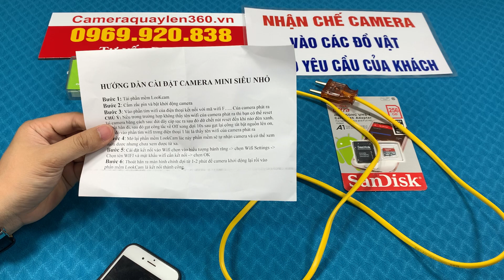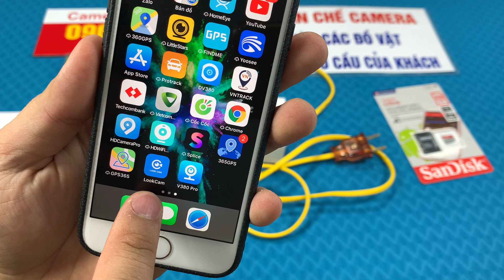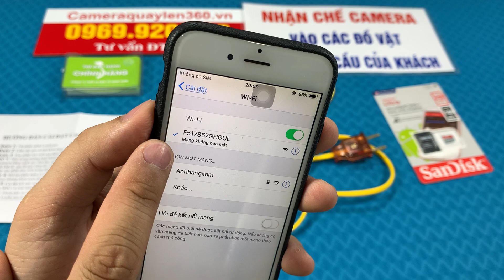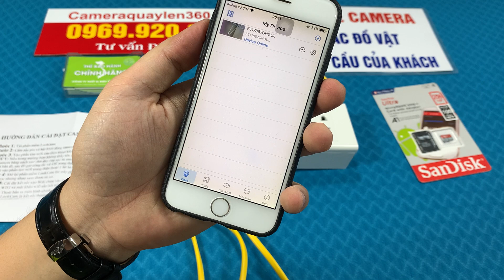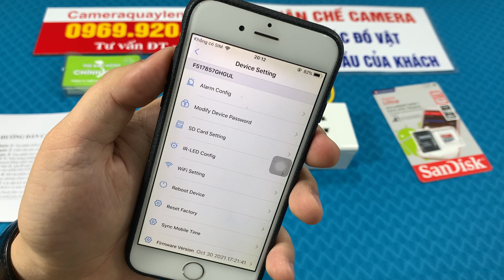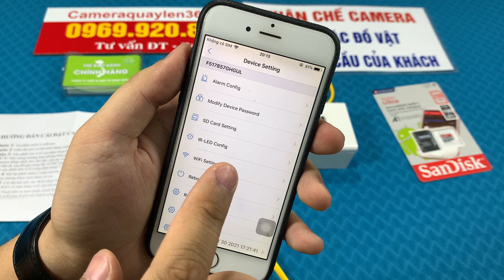Camera ngụy trang ổ cắm điện - Nhận Chế Các Loại Camera Theo Yêu Cầu Của Khách Hàng LH 0969.920.838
Hiện nay camera siêu nhỏ ngụy trang rất nhiều nhưng để lựa chọn cũng như tìm được một chiếc camera siêu nhỏ thì rất khó và đôi khi là không có, nên hiện nay cty mình có nhận chế camera vào các đồ vật của khách theo yêu cầu của khách hàng, ngụy trang vào bất kì đồ vật nào mà các bạn muốn là bên mình đều làm được. Trong video này mình muốn giới thiệu đến tất cả các bạn về một mẫu camera ngụy trang ổ cắm điện 3 chấu chế theo yêu cầu của anh khách hàng, sau đây mình và các bạn cùng nhau đi tìm hiểu tất cả các chức năng và công dụng của sản phẩm camera ngụy trang ổ cắm điện này nhé.
ƯU ĐIỂM CỦA CAMERA NGỤY TRANG Ổ CẮM ĐIỆN
- Ngoài chức năng sử dụng như một chiếc ổ điện thông thường như cắm quạt, nâu cơm, sạc đặc biệt là chiếc camera ổ cắm điện này có cảnh báo chuyển động khi có vật di chuyển giúp bạn hoàn toàn tiết kiệm dung lượng thẻ nhớ và tránh lưu lại những thứ không cần thiết, và khi quay video lại có hình có tiếng rõ ràng, âm thanh ổn định ... thì chiếc ổ điện âm tường này được gắn thêm mắt camera siêu nhỏ giúp bạn hoàn toàn có thể linh động di chuyển ở nhiều vị trí khác nhau cũng như giúp bạn ngụy trang kín đáo mà không hề lo bị phát hiện.
- Camera ngụy trang ổ cắm điện sử dụng phần mềm mới Lookcam giúp bạn hoàn toàn có thể xem từ xa một cách đơn giản và mượt mà không hề bị giật, lạng, đơ.
- Camera ngụy trang ổ cắm điện có dung lượng pin tích trong ổ cắm điện dùng được liên tục 12 tiếng, ngoài ra có thể cắm sạc trực tiếp để sử dụng 24/24.
- Camera ngụy trang ổ cắm điện trong nhà hỗ trợ thẻ nhớ tối đa lên tới 256GB giúp bạn hoàn toàn có thể lưu trữ dữ liệu trong suốt gần một tháng giúp bạn hoàn toàn có thể xem lại được những ngày trước đó một cách đơn giản và dễ dàng.
- Camera ngụy trang ổ cắm điện trong nhà có độ phân dải 4K đem lại cho bạn những khoảnh khắc vô cùng rõ ràng và sắc nét nhất cũng như góc quay cực kì rộng lên tới 170 độ giúp bạn bao quát nhất.
- Camera ngụy trang ổ cắm điện âm tường trong nhà xem từ xa không giới hạn hạn khoảng cách dù bạn ở bất cứ nơi đâu chỉ cần điện thoại có 3G/4G/Wifi.
- Đặc biệt là chiếc camera ổ cắm điện này có cảnh báo chuyển động khi có vật di chuyển giúp bạn hoàn toàn tiết kiệm dung lượng thẻ nhớ và tránh lưu lại những thứ không cần thiết, và khi quay video lại có hình có tiếng rõ ràng, âm thanh ổn định.